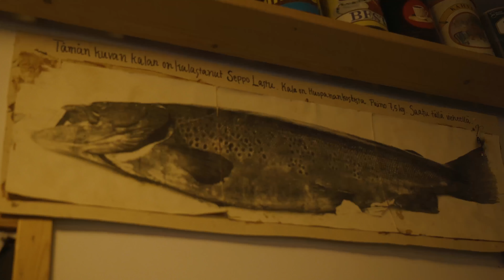Huopanankoski - A Piece of Finnish Angling History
All of us at Hermit have a special place in our heart for this particular river. In many ways this place is the reason why we fell in love with fly fishing in the first place.

A timeless classic and the home beat for Juhani Aho, one of Finlands famous national authors, the waters of Huopana have provided exceptional brown trout fishing for centuries.

Beautiful landscape and versatile stretches of the river welcome anglers from all over the world to enjoy the historic atmosphere, tasty food from the riverside roadhouse and of course, one of the best catch and release fly fishing locations in Finland.

Voice-over reads Juhani Aho's, Lohilastuja ja kalakaskuja, 1921